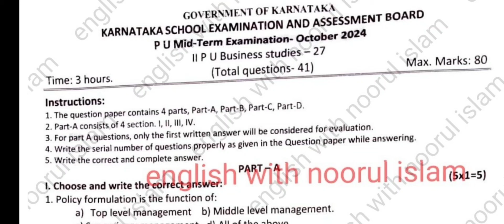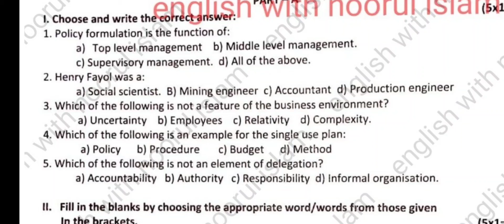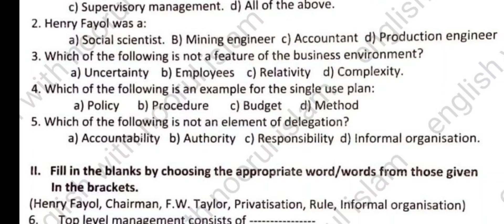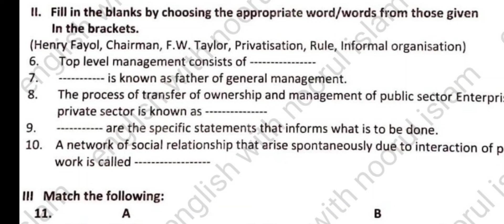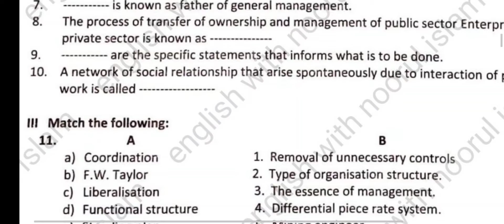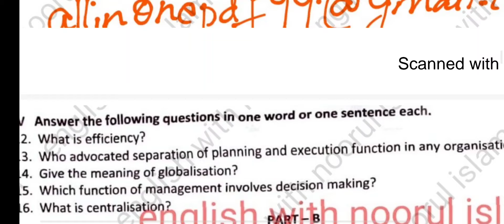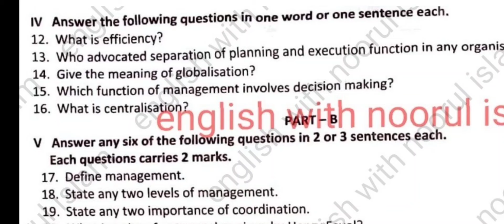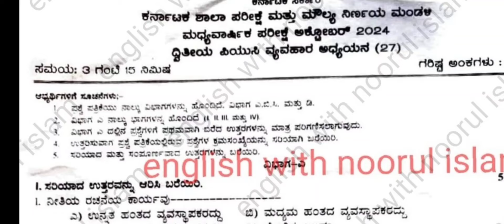2nd puc business studies mid term question paper 2024 keyanswers kseab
2nd puc business studies mid term question paper 2024 keyanswers kseab

2Nd puc business studies Question paper with key answers

5.Bnglr

second puc Business Studies mid term question paper 2024 with answers
2nd puc business studies mid term question paper 2023
2nd puc business studies mid term exam question paper with answer
2nd year puc business studies model question paper for mid term question paper 2024
2 puc business mid term model question paper 2023 with answers
first puc business studies mid term question Paper Kannada medium 2023 key answer
second puc business studies model question Paper with keyanswers
second puc business studies Kannada medium model question paper 2024
2nd puc business studies model question paper 2023
2nd puc business studies model question paper
2nd puc business studies model question paper 2023 40 mark
2nd puc business studies model question paper 2024 with answers 40 marks
second puc business studies model question paper 2023 with answers
2nd puc business studies model question paper 2024 with answers in kannada
second puc business studies model question paper 2024
2puc accountancy model question paper 2024 with answers 1st test
second puc accountancy model question paper 2024 key answer
2 puc business studies Kannada medium Midterm Exam Question Paper 2023
2nd puc Economics important questions for annual exam 2024
2nd puc business studies kannada medium important questions
2nd puc Political Science important questions 2024
2nd puc business studies  important questions in kannada
2nd puc Business Studies important theory questions
second puc accountancy important questions for annual exam 2024 in kannada
1st puc business studies important question answer
second puc business studies important questions 2023
2nd puc business studies Important Questions
2nd puc business studies important questions for first test
second puc business studies fixed Questions for Midterm Exam 2024
2nd puc business studies  fixed questions